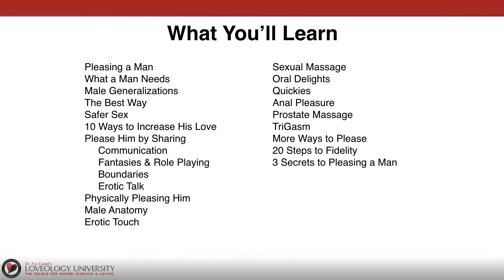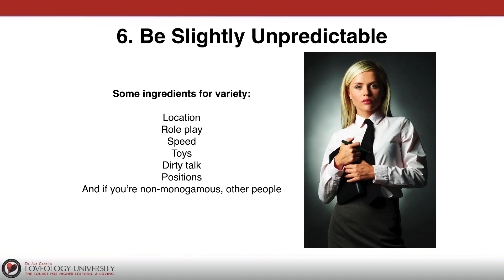Loveology University - "Pleasing A Man" Course Sneak Preview!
Take a sneak peek at Loveology University's "Pleasing A Man" course.

"Pleasing A Man" course synopsis:
This course offers a comprehensive look at what men want and need for their sexual, emotional & mental satisfaction. Sexual fantasies, erotic talk, oral sex, erotic massage, role playing, prostate play, quickies, sex positions and giving him the ultimate TriGasm are all explored in depth for a comprehensive understanding of male desire. Sexual knowledge results in sexual satisfaction for both the giver and receiver of pleasure.

This course follows SMART learning objectives (Specific, Measurable, Achievable, Realistic, Time-Phased). By the end of this course, students will understand and be able to:

1. Identify at least three (3) findings from Bruce J. Ellis and Donald Symons’ research on male tendencies in sexual fantasies.
2. Name and define all the parts of male genitalia.
3. Explain how erotic talk enhances male sexual excitement.
4. Summarize basic generalizations about men.
5. Identify the top three (3) men’s fantasies and how to execute them as a partner.
6. Understand how to find the prostate gland and how to stimulate it.
7. Identify eight types of physical touch.
8. Identify at least five (5) ways increase a man’s love.
9. Explain how to give a Tantric Lingam massage.
10. Learn how to put a condom on with your mouth.

COURSE WORK FORMAT:
1. Video:
PLEASING A MAN Narrated Multimedia Presentation Video (1hr 11m)
Erotic Massage: How To Convey Love Through Mindful Touches with Jaiya (performed
by a woman on a man) (36 minutes)
2. Reading:
The Loveologist Guide To What Men Want In Bed (19 pages, estimated time to
complete: 37 minutes)
1. Final Quiz – 25 questions (about 30 minutes)*

*If you are enrolled in our Certified Love Coach Program, Certified Master Sexpert Program or Certified Relationship Coach Program, you will be required to take an exam of 100, 50 or 30 questions respectively with a combination of multiple choice, true false and essay questions. A passing grade is 80%.

Students will be able to apply the knowledge and skills learned in this course for their own practice as relationship coaches, love coaches, wellness coaches, intimacy coaches, and other professional specialties such as educators, sexologists, counselors or therapists.

This course meets the requirements of the American Association of Sexuality Educators, Counselors and Therapists (AASECT) and is approved for 3 CE credits. These CE credits may be applied toward AASECT certification and renewal of certification. Please note that AASECT applies these credits on an individual basis, and LU cannot guarantee AASECT membership based on the completion of any LU course or program.

This course is eligible for credit at the American College of Sexologists towards the 300 hours required for membership. Please note professional life experiences are also eligible for academic credit as determined by the discretion of the ACS International board, including researchers, documentary filmmakers, authors, adult toy retailers or other entrepreneurs in the field of sexual health and pleasure.

This course is eligible for 3 CE credits - AASECT CE provider number: 18-916-LU

THIS IS AN ONLINE COURSE AT LOVEOLOGY UNIVERSITY®